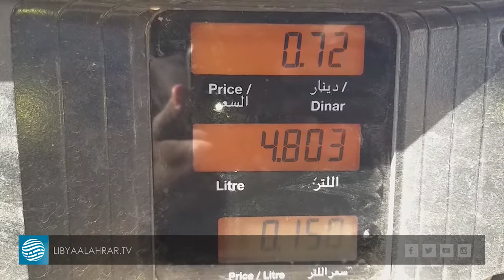محطات توزيع الوقود في الجنوب تشرع في عمليات التزويد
تقرير | إدريس جبجي
قراءة |  محمد الرتيمي